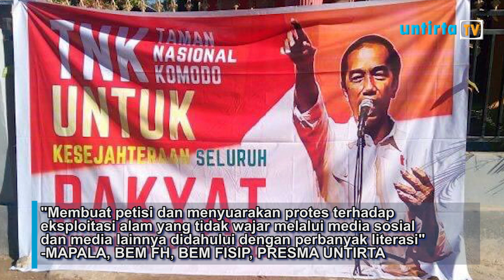POLEMIK JURASSIC PARK DALAM PERSPEKTIF CIVITAS AKADEMIKA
[ UNTIRTA NEWS ]

Pembangunan "Jurassic Park" di Pulau Rinca yang dilakukan oleh Pemerintah menerima penolakan dari hampir seluruh kalangan masyarakat, karena dianggap tidak peduli dengan habitat hewan Komodo. Untirta News edisi kali ini mencoba menyajikan laporan seputar Pembangunan Jurassic Park di Pulau Rinca. Bagaimana kelanjutannya ? Yuk simak video  satu ini.

Penanggungjawab Produksi (Plt.): Yusuf Kurnia Adji
Producer : Ica Nurkholisa
Production Assistant : M. Khoirul Anwar

Scriptwriter :
1.Alfi Khaerotunisa
2.Anisa Agusty

Editor :
1. Satrio Mukti/

Research Team :
1. Alex Chandra
2. Rika Apriliani
3. Ica Nurkholisa
4. Adivia Alfariq
5. Martina Dwiastuti
Design :
Risti Ayu Ningtias
Visit social medias: